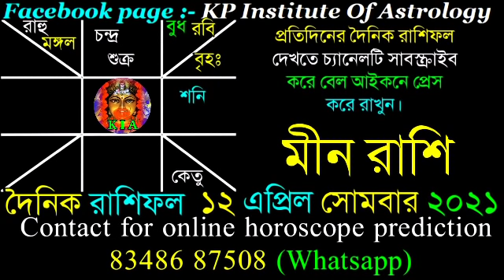Ajker Rashifal 12 April 2021 | আজকের রাশিফল ১২ এপ্রিল ২০২১ | দৈনিক রাশিফল | Rashifal today.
Facebook page : KP Institute of Astrology